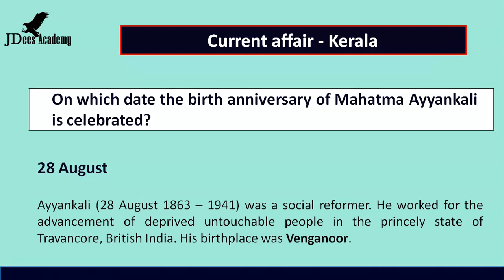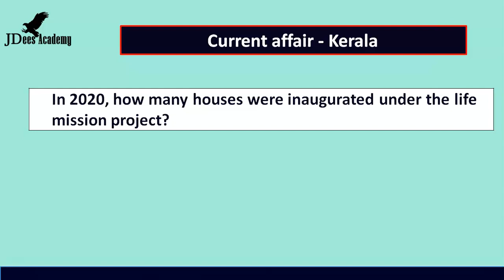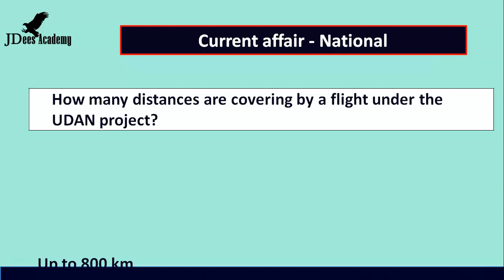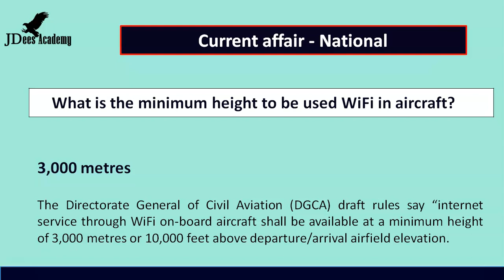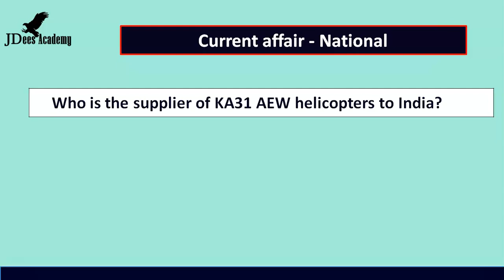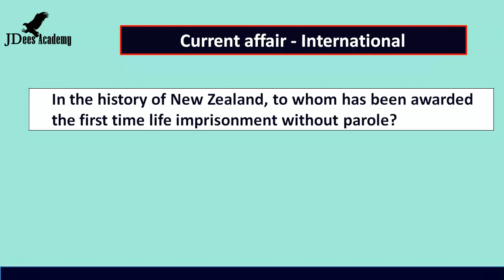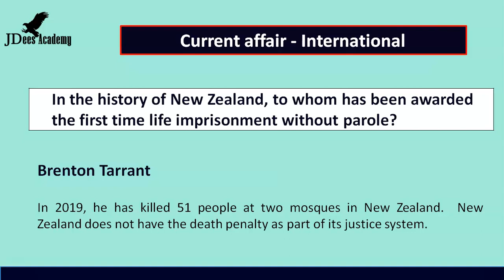General Knowledge | Current Affairs| 28 August 2020 (Malayalam)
This video is a collection of General knowledge for the job aspirants. This current affair includes International, National, Kerala state & Sports. Daily general knowledge for all types of examinations. Prepared by Jaydeep PV.